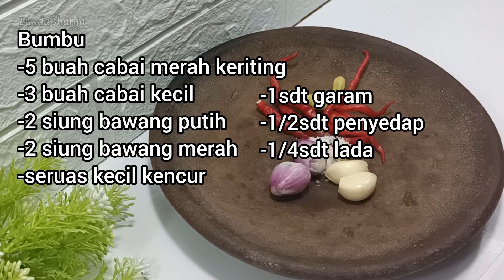RESEP SEBLAK MIE SOSIS DAN MAKARONI YANG ENAK DAN MUDAH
Assalamualaikum.

Hari ini saya akan berbagi resep membuat seblak mie sosis dan makaroni yang enak dan mudah
Bahan:
🌻1 ikat sawi
🌻1 Bks mie
Bumbu
🌻5 buah cabai merah keriting
🌻5 buah cabai kecil

Untuk cara membuatnya, simak videonya sampai selesai ya

Wassalamu'alaikum 💜💜💜